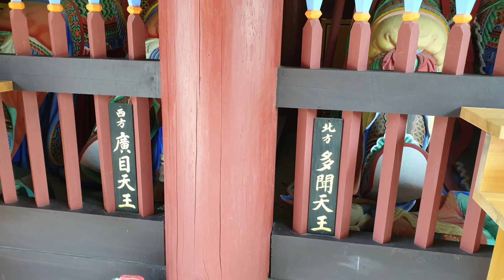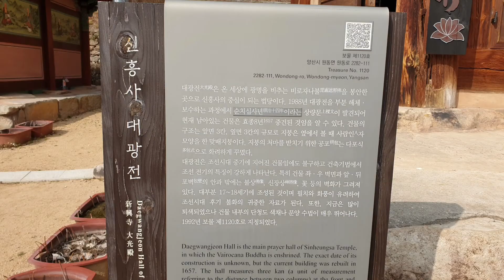양산 신흥사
양산 원동 근처에 있는 신흥사. 벽화가 유명하다